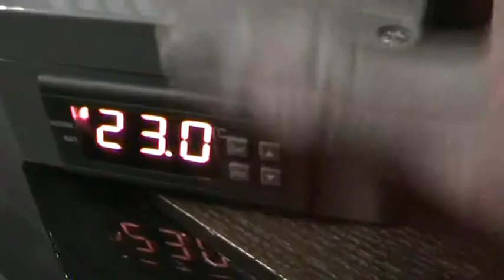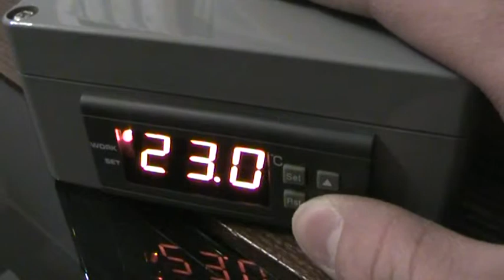Outtakes 2015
Ich wünsche jedem da draußen ein frohes Fest. Nächstes Jahr geht es natürlich weiter.